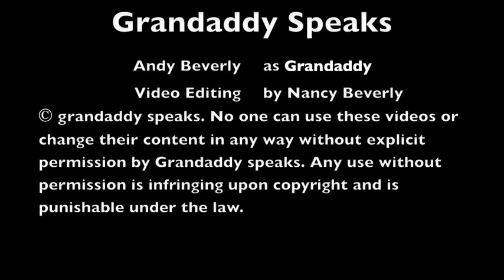Grandaddy Speaks Halloween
Grandaddy talks about the origin of Halloween. For more information and more fun with Grandaddy, please visit his